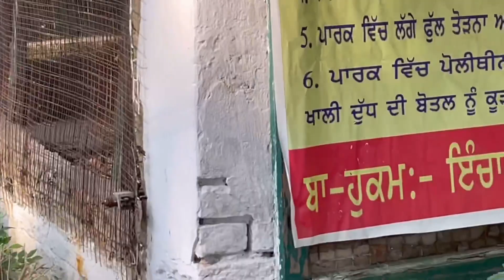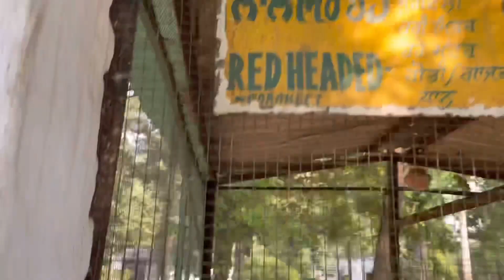Zoo in ludhiana neelon chandigarh road